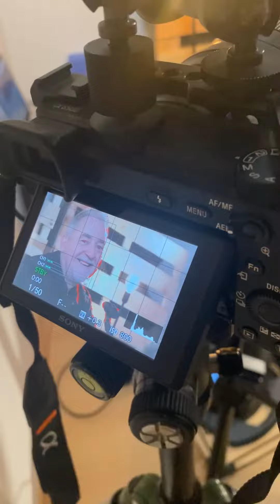PIOTR ROGÓSZ I PANOWIE ARTYŚCI | KONCERT | JĘKI I STĘKI | 28.10.2022